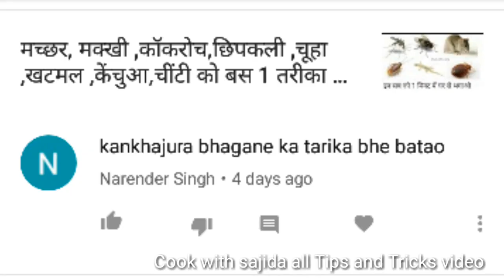कनखजूरा भगाने का अबतक का सबसे आसान तरीका.kankhajura ko bhagane ka tarika. kankhajura.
Published  on 12 Nov 2019kankhajura

कनखजूरा भगाने का अबतक का सबसे आसान तरीका.kankhajura ko bhagane ka asan tarika in Hindi
कनखजूरा भगाने का अबतक का सबसे आसान तरीका.kankhajura ko bhagane ka asan tarika
.kankhajura

1 kankhajura ko ghar  kaise bhagaye
2 kankhajura ko bhagane ke upay
3 kankhajura ko kaise bhagaye
4 kankhajura ko bhagane ka tarika
5 kankhajura ko kaise bhagaye
6 kankhajura ko marna
7 kankhajura kaise bhagaye
8 kankhajura marne ki dawa kaise banta hai
9 kankhajura marne ka tarika in hindi video
10 kankhajura ko bhagane ka gharelu upay
11 kankhajura marne ka tarika in hindi
12 kankhajura marne ki dawai in Hindi
13 kankhajura marne ka tarika in hindi
14 kankhajura marne asan tarika  batao
15 kankhajura ko bhagane ka gharelu ilaz
16 kankhajura marne ki gharelu nuskhe
17 kankhajura marne ki dawa spery dawai
18 kankhajura ko ghar se kaise bhagaye
19 kankhajura kate to kya kare jankari in
20 kankhajura marne ka tarika in hindi video
21 kankhajura ko ghar se kaise bhagaye
22  kan khajura,home kankhajura
23  remedies,kankhajur .katne par upay
24 kan khajura,home remedies,kankhajura 25  kankhjura katne par upay in Hindi
26 kankhajura ko ghar se kaise bhagaye,kankhajura ko bhagane ke upay,kankhajura ko kaise bhagaye
kankhajura ko ghar se kaise bhagaye,kankhajura ko bhagane ke upay,kankhajura ko kaise bhagaye
how to,home remedies,kankhajura ko ghar se kaise bhagaye.how to,home remedies,kankhajura ko ghar se kaise bhagaye.gharelu nuskhe.gharelu nuskhe
kankhajura katne se kya hota hai
kankhajura katne se kya hota
kankhajura  ko ghar se kaise bhagaye
kankhajura ko ghar se kaise
kankhajurakankhajura katne se
गुर्जर भगाने का तरीका

1कनखजूरा भगाने का अबतक का सबसे आसान तरीका
2 कनखजूरा भगाने का आसान तरीका
3 कनखजूरा कैसे भगाएं  इन हिंदी, गुर्जर की जानकारी हिंदी में
4 कनखजूरा भगाने का तरीका, गुर्जर भगाने का आसान तरीका बताओ कनखजूरा भगाने का आसान तरीका, गुर्जर को कैसे भगाएं
 6 कनखजूरा को भगाने का घरेलू उपाय, गुर्जर भगाने का आसान तरीका
 7 कनखजूरा को मारने का घरेलू उपयोग, गुर्जर भगाने का घरेलू इलाज
 8 कनखजूरा को भगाने की विधि, गुर्जर भगाने की विधि
 9 कनखजूरा भगाने का आसान तरीका, गुर्जर भगाने का तरीका
10  कनखजूरा को भगाने का घरेलू उपाय, कनखजूरा मारने का तरीका
 11 कनखजूरा है वह मारने की दवा, कनखजूरा को मारने का तरीका
 12 कनखजूरा कैसे भागेगा घर से, कनखजूरा को कैसे दूर भगाएं
 13 कनखजूरा को कैसे भगाए आसानी से, गुर्जर काट ले तो क्या करें इलाज .
14 कनखजूरा भगाने का आसान तरीका हिंदी में बताओ
कनखजूरे के काटने पे घरेलु उपाय,जरुर देखे: अगर किसी मनुष्य को कनखजूरा काट ले या कान में घुस जाए तो क्या करें?.कनखजूरे के काटने पे घरेलु उपाय,जरुर देखे: अगर किसी मनुष्य को कनखजूरा काट ले या कान में घुस जाए तो क्या करें?.कनखजूरा - गोजर यदि काट ले या कान में घुस जाये तो क्या करें.कनखजूर
kankhajura ko ghar kankhajura ko bhagane ka tarika
kankhajura